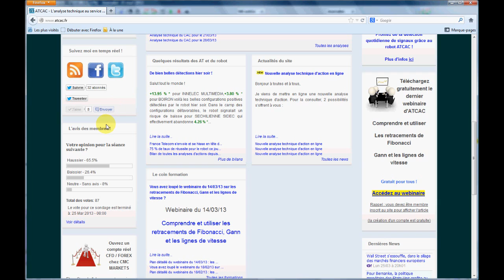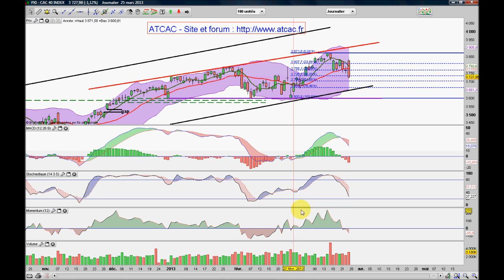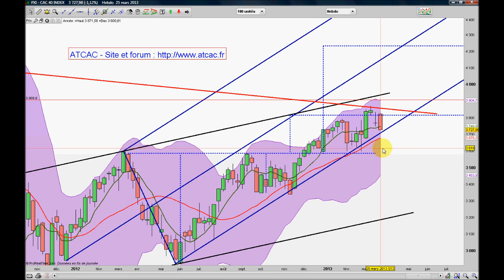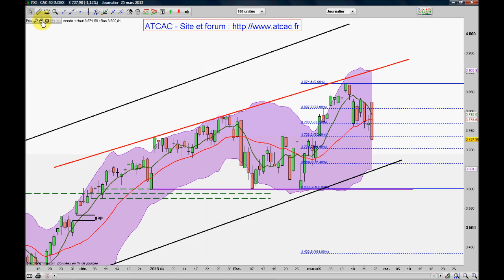ATCAC - Analyse technique du CAC 40 pour le 26/03/13